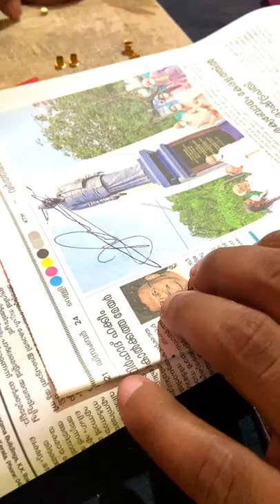paraplegic man making paper crafts in Kerala | CAMP SETTERS